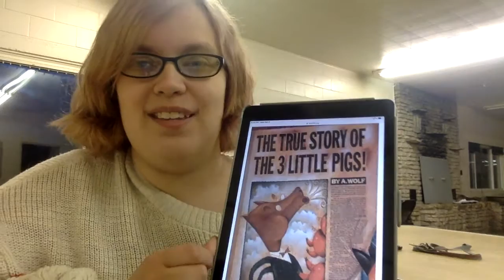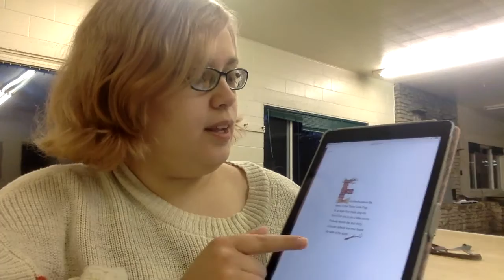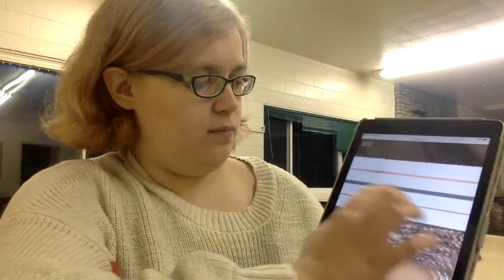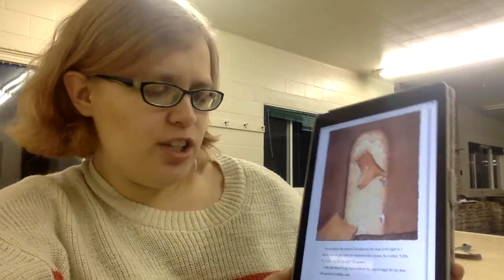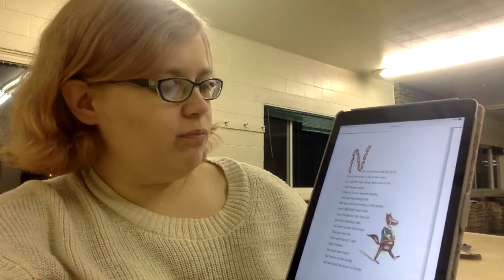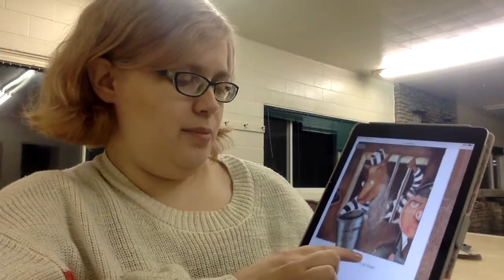Read Aloud:The True Story of the 3 Little Pigs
Listen to this story read-aloud by an elementary education student!